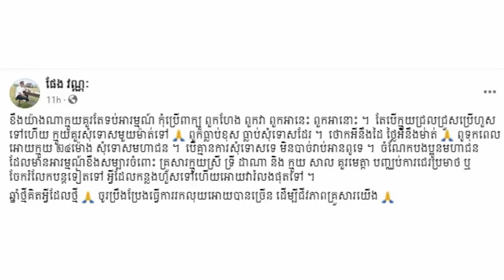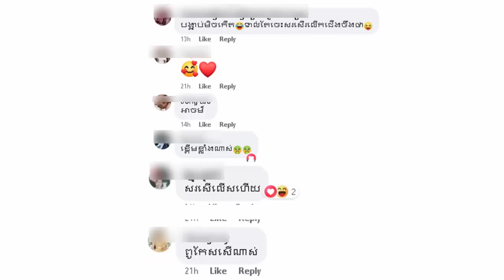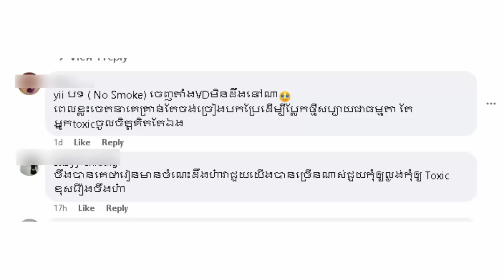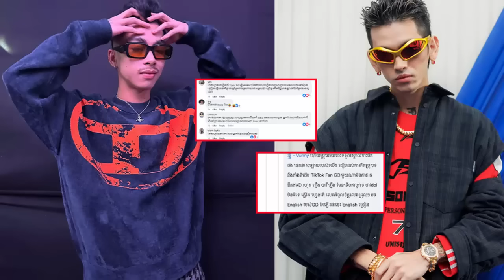កាន់តែវែងឆ្ងាយហើយ! ផែង វណ្ណៈ ទុកពេលឱ្យលោកស្រី ទ្រី ដាណា ២៤ម៉ោង បើមិនសុំទោសទេ លោកនឹង...វីហ្សា អែបអប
កាន់តែវែងឆ្ងាយហើយ! ផែង វណ្ណៈ ទុកពេលឱ្យលោកស្រី ទ្រី ដាណា ២៤ម៉ោង បើមិនសុំទោសទេ នឹង...«សួស វីហ្សា» ត្រូវបានអ្នកលេងបណ្ដាញសង្គមព្រលះយ៉ាងចាស់ដៃថាជាមនុស្ស អែបអប ក្រោយលូកមាត់រឿងលោកស្រី «ទ្រី ដាណា» ដែលកំពុងផ្ទុះកក្រើកលើបណ្ដាញសង្គម